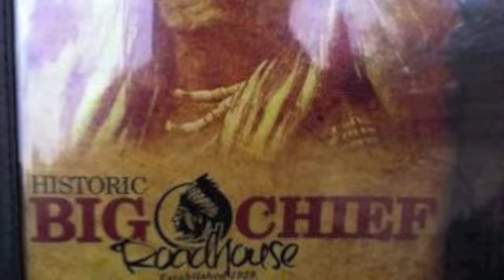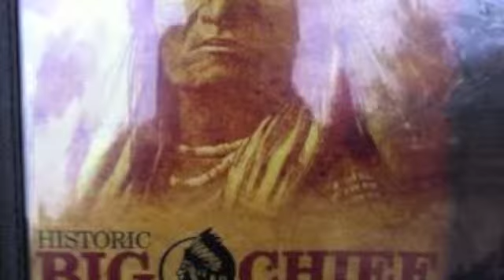Big Chief Roadhouse AudioBite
Martin Kilcoyne 550 Radio
Wednesday Drive-Thru with Big Chief Roadhouse